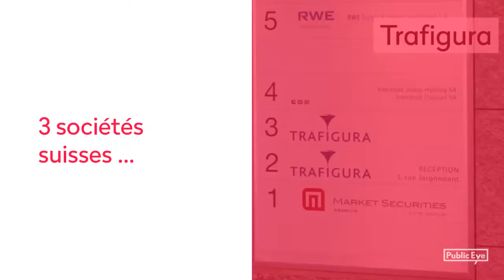Affaire Petrobras: les méthodes douteuses des négociants suisses au Brésil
Entre 2003 et 2015, les géants suisses du négoce Glencore, Trafigura et Vitol ont conclu des transactions atteignant au moins 20 milliards de dollars avec la compagnie pétrolière semi-publique Petrobras. Glencore et Vitol ont versé des commissions à des intermédiaires impliqués dans des paiements présumés corruptifs en faveur d’officiels de la firme brésilienne, révèle une enquête de Public Eye et de l’ONG britannique Global Witness. Ces affaires, qui s’ajoutent à l’implication massive des banques helvétiques, soulignent le rôle central joué par la Suisse dans l’un des plus gros scandales de corruption de l’histoire. Toute l'histoire

Public Eye s’engage depuis des années pour que ce secteur à haut risque soit soumis à une régulation contraignante.